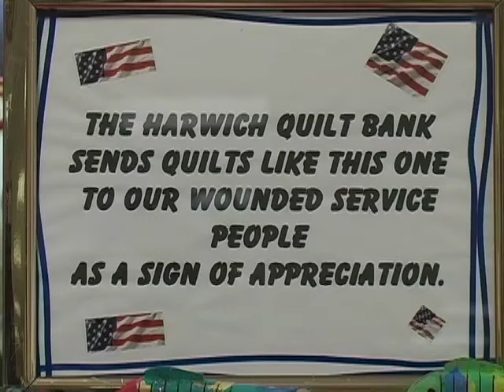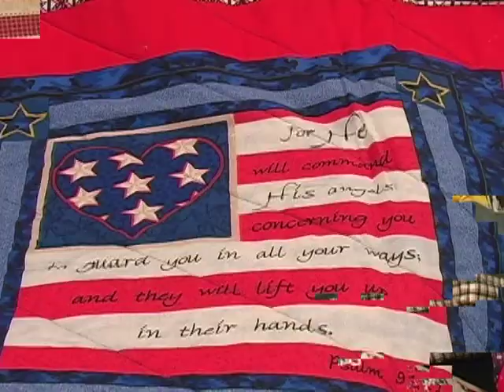quilts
Quilt Bank